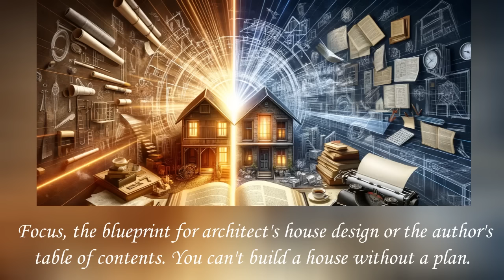Ignite Your Dreams: A Journey of Motivation | Part Two [ClickRhythm]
"Ignite Your Dreams: A Journey of Motivation - Part One: Ambition" invites you on an enthralling voyage to rediscover the boundless potential nestled within your ambition. This video is not merely a presentation; it's a beacon, guiding you towards reigniting your aspirations, aiming higher, and stepping onto a path filled with success and satisfaction. It's a clarion call to dream anew and to illuminate the world with your ambition.

Have you ever experienced a surge of energy, a readiness to take on the world, only to find yourself stalled in inertia shortly after? "Ignite Your Dreams" delves into the mysterious forces that drive some towards pinnacle achievements, while others linger in the shadows of contentment.

This narrative doesn't just pose challenging inquiries; it endeavors to demystify the origins of genuine motivation. Delve into the scientific underpinnings of motivation, and acquire actionable insights to cultivate and amplify it in your life. Explore why ambition serves as the essential spark for motivation, and how, over time, our aspirations and desires can wane amidst life's trials, tribulations, and the absence of support from our circles.

A clickrhythm Motivational Story

Expressing profound gratitude to our pianist for his exceptional Piano performance, and to our friend for the inspiring Kickboxing clip. The visual narrative is brought to life through the pioneering partnership with DALL.E Open AI, curated by @ClickRhythm.

Dive into the world of motivation, music, and ambition with @ClickRhythm.